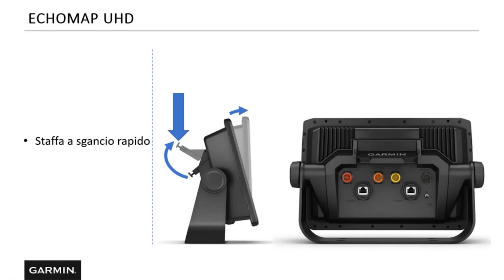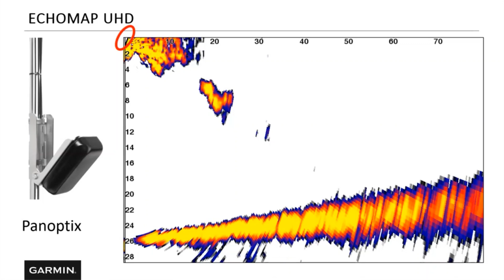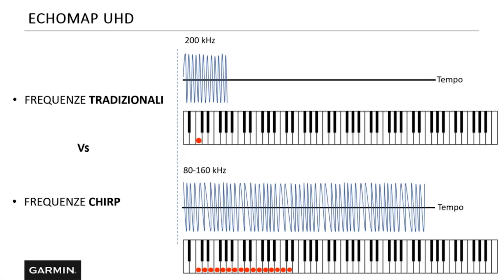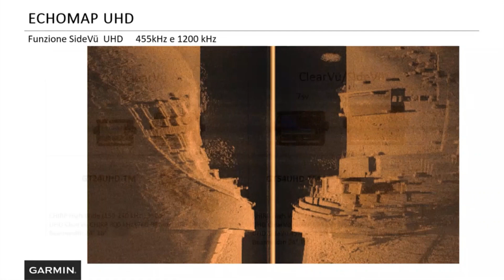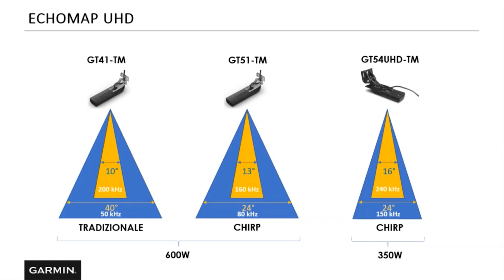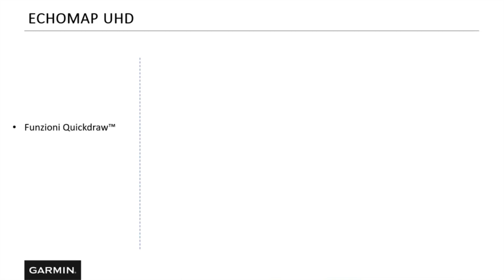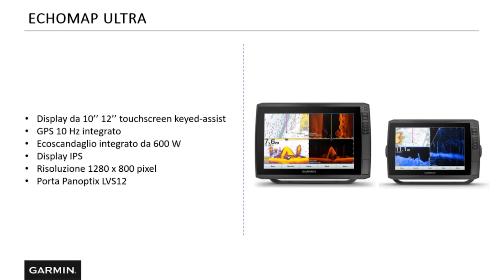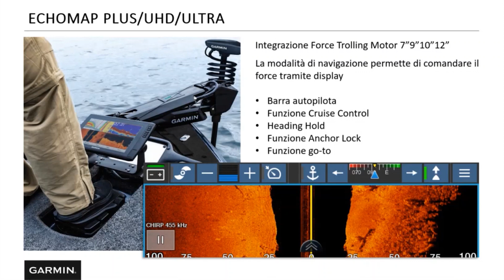Guida completa ECHOMAP UHD/ULTRA di Garmin [WEBINAR]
In questo webinar cerchiamo di approfondire il tema degli ECHOMAP UHD/ULTRA insieme ai nostri tecnici Garmin Marine.